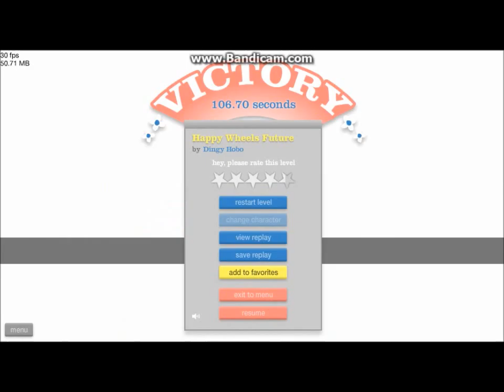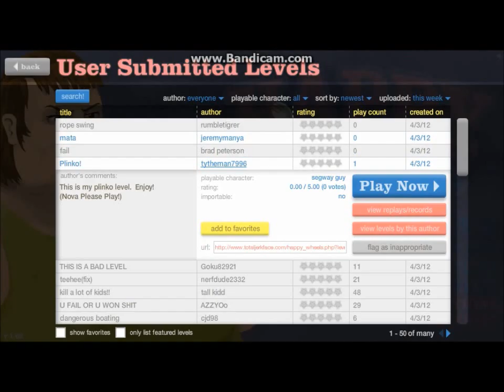HappyCast: Episode 1 - Jigglypuff?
This the first episode of my Happy Wheels playing! Please leave any feedback below! Also, the microphone crackling problems were fixed in the following videos! Enjoy!